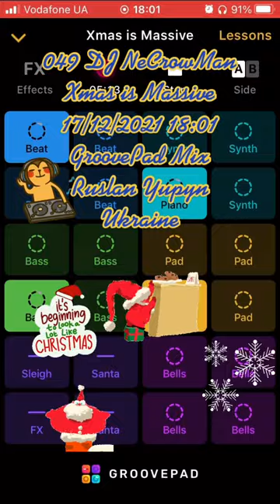050 DJ NeCrowMan Xmas is Massive (Ruslan Yupyn, Ukraine)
050 DJ NeCrowMan Xmas is Massive 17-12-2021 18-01 (Ruslan Yupyn, Ukraine)

The track was created using Groovepad iOS Application with Xmas is Massive sounds pad free samples. Enjoy yourself!
Hi. This track was fully created me using Grovepad iOS Application by me on 2021 December 17, at 18:01 by Kyiv timezone in Lviv city of Ukraine, using my own iPhone SE (1st gen). I used Xmas is Massive sounds pad free set for generating this track. This is a coincidence that some part of the generated track looks like parts from other tracks that also can be generated from the same Application. I can provide an original track to prove my rights to the track that was saved on my iPhone. Thanks for listening.